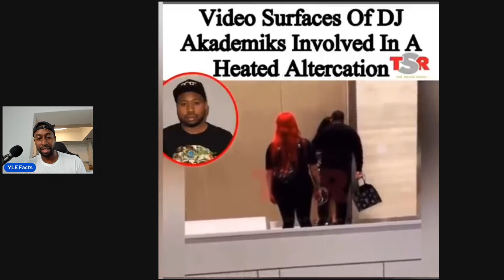Akademiks gets into HEATED argument with a girl.